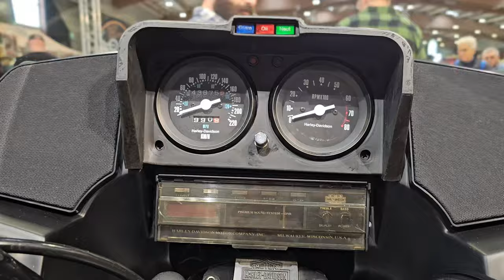Rombo di tuono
MY BIKE:
2023 Harley-Davidson Low Rider ST FAST JHONNIE
GEAR
GoPro Hero 10:
FUJIFILM SX10
insta360 x3
djimini 3 pro
dji mic
rode mic